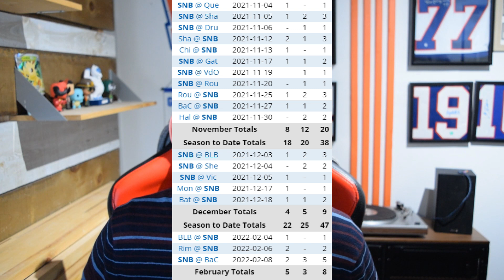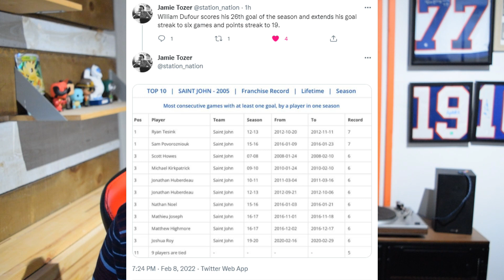Reaction: Islanders William Dufour continues insane points streak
We have to talk about what's going on with William Dufour right now. The Islanders 2020 fifth-round pick is going absolutely wild in the QMJHL right now.